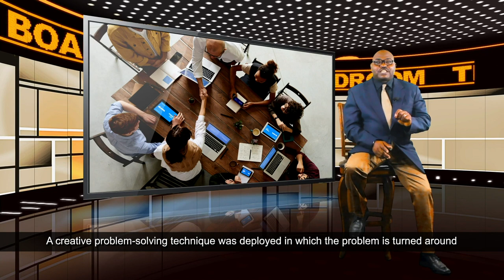How to Turn Problem To Business Just Like Uber Did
#youtubechannel want to know how uber works and how they make their Money? The boardroom with Moses will put you through.
How uber found a Million Dollar Business idea.
How to turn A Problem To A Business Just Like Uber.

Driving for Uber is a popular way to earn an income in recent years. Many people drive for the ride-sharing service to earn extra cash on the side. Others take on this job as a part of a job training program. Either way, working with Uber provides flexibility and increased earnings.
When you sign up to drive with Uber, you use your smartphone to register and accept trips. You also need to have a valid driver's license and car insurance. Passengers book their rides through the app by selecting a location and time. All information is stored in the cloud so any changes made on a smartphone are immediately reflected in the app.

Because Uber is a web-based service, drivers are not required to visit physical drop-off and pick-up locations.

00:00 Introduction
01:00 Story Of Uber
07:16 Uber's Challenges
08:29 Conclusion